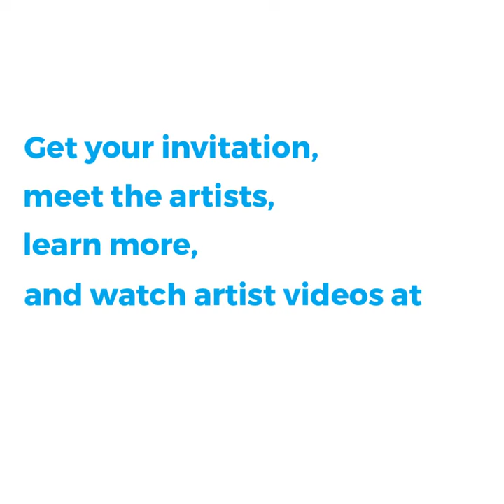Touchstone Laramie 2020 Online Art Exhibition by the Laramie Artists Project in Laramie, Wyoming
Don’t miss the Touchstone Laramie 2020 Online Exhibition! The 7th biennial art exhibition and sale by the Laramie Artists Project

**Featuring a Virtual Opening Reception and Special Online Artists Events**

Laramie’s most intimate art experience featuring new work from more than 20 of Albany County’s top professional artists.

Please share and invite your friends and family!

Despite the COVID-19 pandemic, art lovers can still look forward to the much-anticipated biennial exhibition and sale, Touchstone Laramie, to take place in November as an online event. Beginning Friday, November 6 with a live Opening Reception on ZOOM from 6-8 pm, the exhibition will continue through Saturday, December 5, 2020.

With the expansion of Touchstone Laramie 2020 to a month-long event, viewers will be able to engage with artists through ZOOM Chat conversations during the opening. A series of panel discussions by the artists will be offered during the exhibition.  Video interviews, studio visits and links to individual artists websites will be posted on laramieartistsproject.org.

To register for an invitation to the ZOOM opening and receive updates and information about the artists and the exhibition, visit laramieartistsproject.org. Follow @LaramieArtistsProject on Facebook and Instagram for current news and information.

The artists participating in Touchstone Laramie this year are John Baker, Wendy Lemen Bredehoft, Mimi Fenton, Favian Hernandez, Barbara Bogart, Tessa Dallarosa, Celeste Havener, Svetlana Howe, Jim Jereb, Clay Johnson, Sarah Konrad, Lee lane, Linda Lillegraven, Ginnie Madsen, Jon Madsen, Susan Moldenhauer, Chris Parmelee, Allison Pluda, Jon Madsen, Amy Reed, Camille Rendall, Erin Stoesz, and Aubree Wallace.

The online exhibition will present from 3 to 10 images by each artist. Viewers can visit artwork at any time during the month-long exhibition, and art will be for sale on a secured site throughout the event.

Hosted by the Laramie Artists Project, Touchstone Laramie is Albany County’s original pop-up art exhibition and sale. 2020 Chairman John Baker notes that “every other year since 2006 Albany County artists have come together to share their new artwork with our friends, family and patrons. While in the past we worked with local hotels to provide a weekend celebration, 2020 challenged us with a whole new set of concerns in order to provide a viewing experience that is fun, engaging, and safe for everyone. We look forward to welcoming our past patrons and new viewers. Thanks go to the Wyoming Arts Council, the Wyoming Cultural Trust Fund, and local sponsors Coal Creek Coffee and Bruce Adams, DDS for their support!”